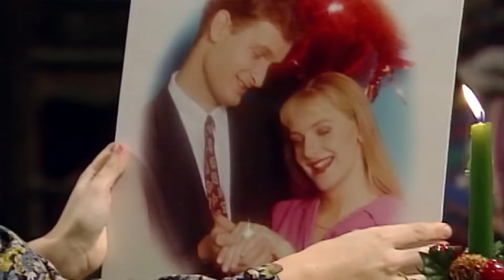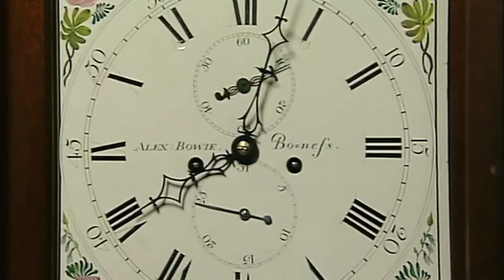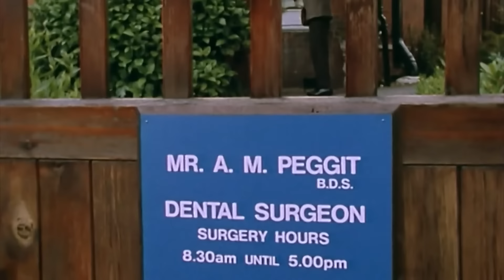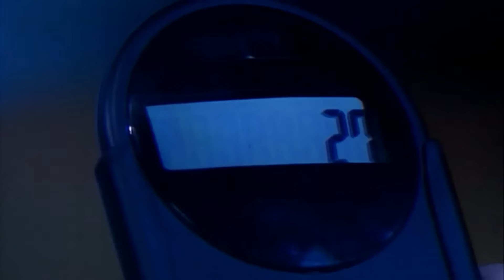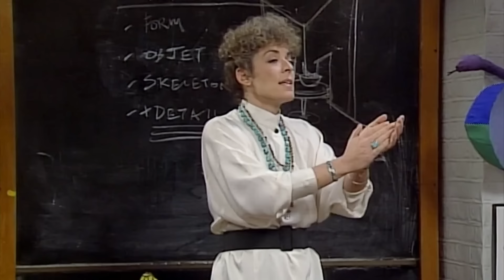Life Is A Beach | Mr Bean Funny Clips | Classic Mr Bean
A day at the Beach is on the cards for Mr Bean but things don't go as expected.